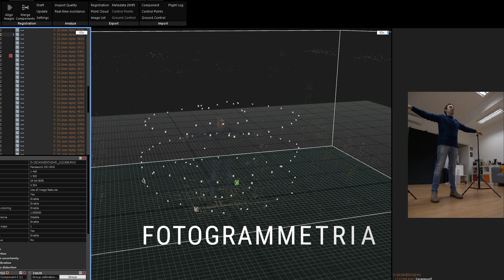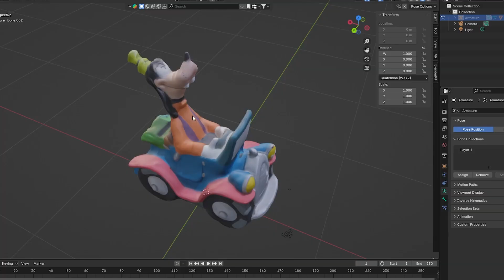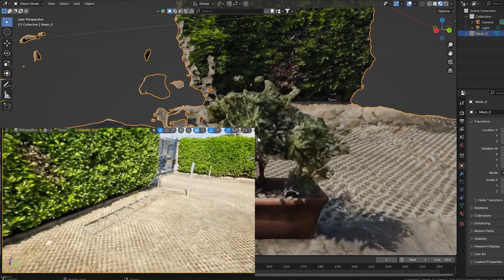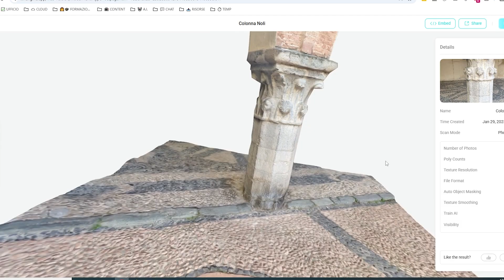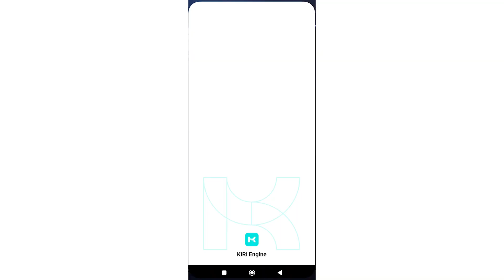Trasformare il Mondo Reale in 3D, anche con lo Smartphone: Fotogrammetria, NeRF e Gaussian Splatting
Scopri come ricostruire oggetti, ambienti e persone in 3D partendo da foto o video con tre tecnologie all’avanguardia: fotogrammetria, NeRF e Gaussian Splatting. In questo video ti spiegherò, in modo semplice e pratico, come funzionano queste tecniche, quali sono le loro differenze e come utilizzarle per creare modelli tridimensionali realistici.

Imparerai:
- Cos'è la fotogrammetria e come puoi usarla con il tuo smartphone o fotocamera.
- Come funziona il NeRF, una tecnologia basata sull'intelligenza artificiale per ricreare scene 3D incredibilmente realistiche.
- Il Gaussian Splatting, il metodo più veloce e innovativo per generare nuvole di punti 3D.

Se vuoi sapere come queste tecnologie stanno rivoluzionando settori come il gaming, il design 3D, la realtà virtuale e aumentata, questo video fa per te.

00:00 Come Ricostruire oggetti, persone e ambienti in 3D
00:50 Cosa è la Fotogrammetria: ricostruzione 3D partendo da Foto
01:41 Cosa è il NERF (Neural Radiance Fields) per la ricostruzione £d a partire da foto e video
02:47 Cosa è il Gaussian Splatting per ricostruire in 3D scenen e oggetti
03:42 Quali sono le differenze tra Fotogrammetria, NREF e Gaussian Splatting? Quale è Meglio usare?
04:03 Software e App Gratuiti per Fotogrammetria, Nerf e Gaussian Splatting